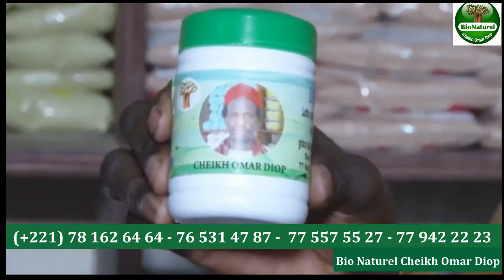Produits BIO 100% Naturel: cheveux, éclat de teint, massage...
Vos produits Bio sont disponibles partout dans le monde
Tradipraticien d'Afrique / Sénégal, traitement de vos maladies telles que l'hépatite, le diabète, les hémorroïdes, l'hypertension, les problèmes sexuels, l'infertilité.